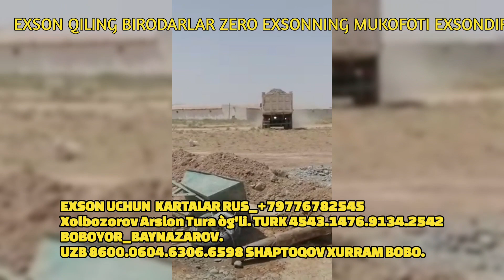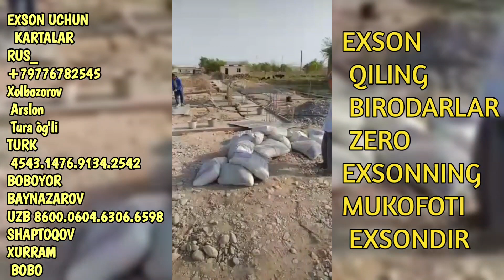31.07.2022.OLG'A MASJITIGA QURILISHI UCHUN EXSON QILISH DAVOM ETMOQDA.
ASSALOMU ALAYKUM SAXOVAT PESHA BIRODARLAR. OLG'A MASJIDIMIZ QURILISHIDA FAOL BULAYLIK.ZERO EXSONNING MUKOFOTI FAQAT EXSONDUR.
KANALIMIZGA OBUNA BÒLIB QÒYISHNI HAM UNUTMANGIZLAR